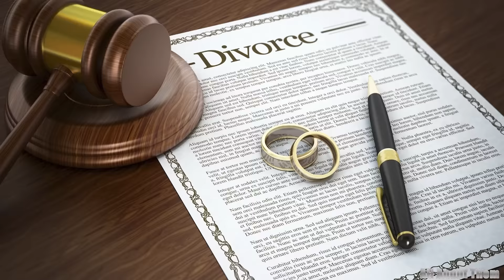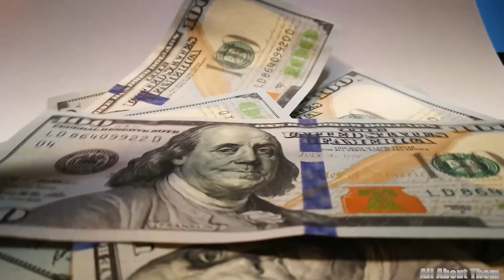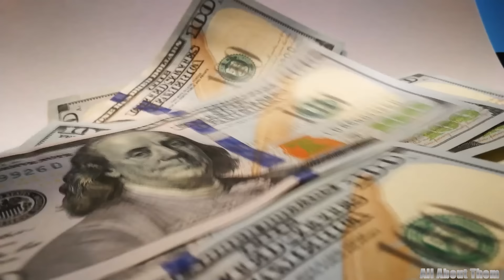Christina Aguilera | House Tour |$10 Million Beverly Hills Estate, Car Collection and Huge Net Worth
Welcome back, everyone! Today, we're stepping into the world of glamour and opulence as we take you on an exclusive tour of Christina Aguilera's stunning 10 million dollars Beverly Hills estate! Known for her powerhouse vocals and iconic presence in pop culture, Christina has created a sanctuary that mirrors her illustrious career. With its sprawling gardens, breathtaking views, and exquisite interiors, every inch of this estate tells a story of success and artistic expression. But that's not all! Along with an inside look at her breathtaking home, we’ll also dive into her impressive car collection and explore how Christina's hard work and dedication have contributed to her astounding net worth. So buckle up, because this is one tour you won’t want to miss!